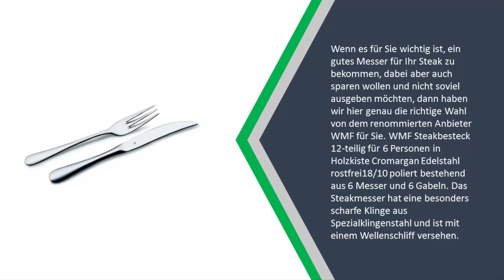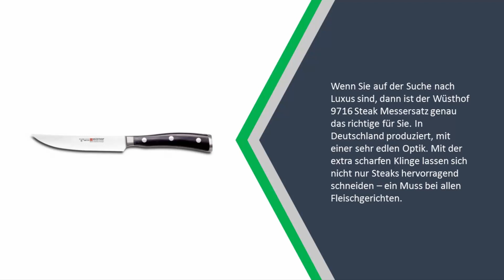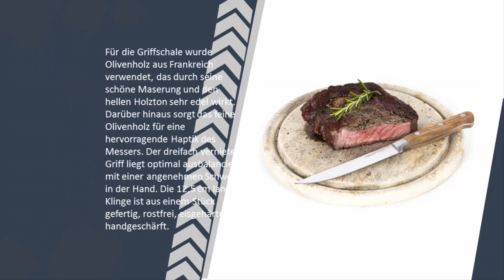Besten Steakmesser 2021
Hier ist die Liste von 4 Besten Steakmesser.

1. makami Steakmesser Set "Olive Deluxe"

2. Wüsthof 9716 SteakMessersatz, Stahl

3. WMF Steakbesteck, 12-teilig, Steakgabel

4. Laguiole en Aubrac Steakmesser - 6er Set